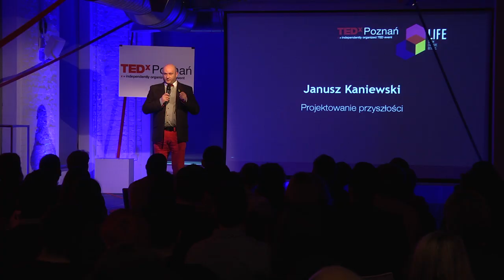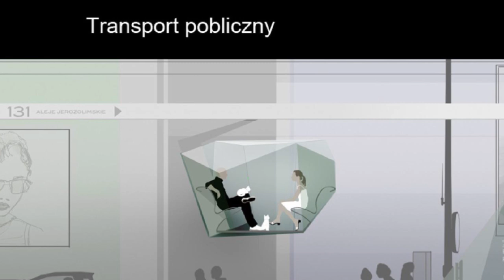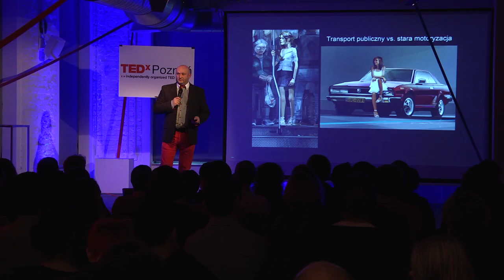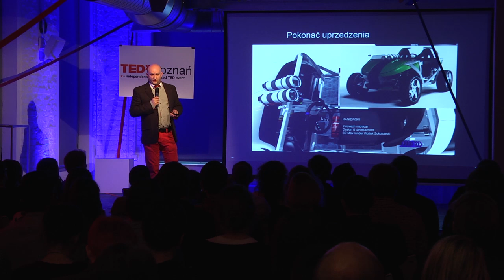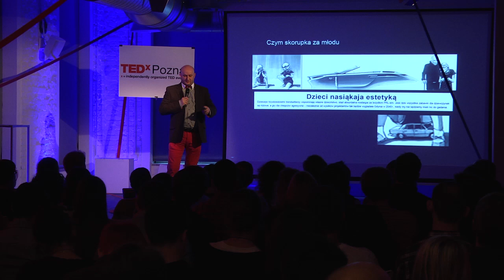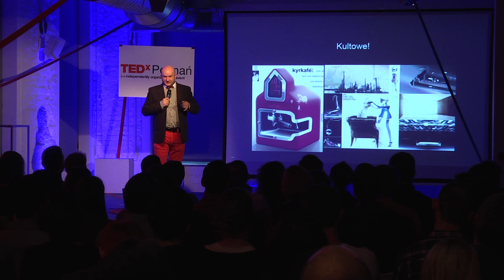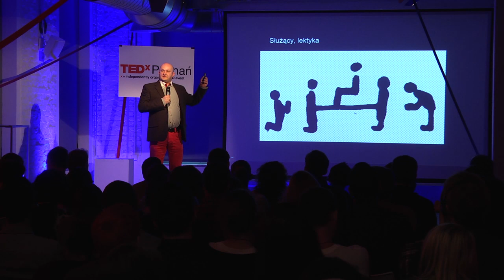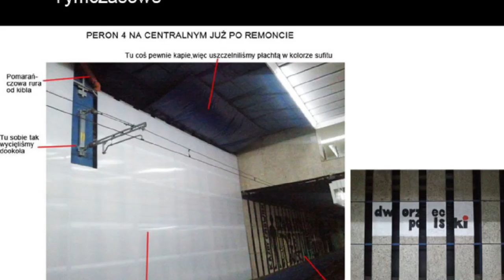Projektowanie przyszlosci: Janusz Kaniewski at TEDxPoznan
Wyobraźcie sobie miasto, które zwiedzacie z perspektywy elektrycznego samochodu. Zamiast ulic mijacie place. Widzicie ludzi pracujących w niemal zapomnianych dziś zawodach - rykszarza, służącego, tragarza. To dzisiejsze dzieci wyznające patriotyzm podwórkowy i ideę pracy, jako jedynego możliwego źródła dochodu.

Janusz Kaniewski: designer, który w swoim dorobku zawodowym może się pochwalić m.in. pracą dla Pininfariny i Ferrari. Drugi najbardziej innowacyjny polski przedsiębiorca wg Forbes w 2012 r. Otrzymał także najwyższy wyraz uznania w zglobalizowanym świece: pojawiły się pierwsze podróbki jego produktów. W październiku 2013 Wydawnictwo Bosz opublikowało książkę "Design" -- wykłady i rozmowy o projektowaniu przyszłości -- z okazji 25-lecia pracy twórczej.

Imagine the city you explore from the perspective of an electric car. There are squares instead of streets that you pass by. You see people following forsaken professions -- rickshaw driver, servant, porter. These are today's children professing the street patriotism and the idea of the work as the only possible source of income.

Janusz Kaniewski: the designer who can pride himself on his working for Pininfarina or Ferrari. The 2nd  most innovative Polish entrepreneur according to Forbes in 2012. He has also earned the highest recognition in the globalized world -- the first fakes of his products appeared. In October 2013 the Bosz publishing company issued the "Design" book on the occasion of the 25th anniversary of creative work with lectures and talks about planning the future.